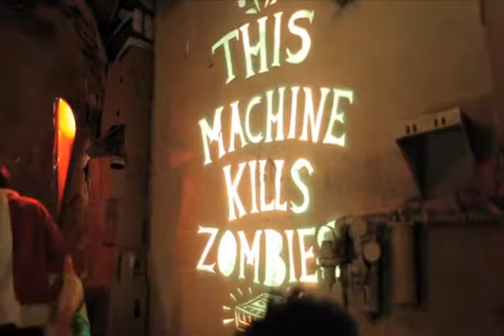TMKZ @ FMLY FEST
THIS machine KILLS zombies plays Clara (the Hunt) + Pray for Rain live at FMLY FEST.

Louise Chen - overhead projector
Robert Quijano - lead guitar
Donnie Pepper - Drums
Gibbons - Singing Saw

a like on FB takes seconds and cost you nothing , it goes a long way in booking tours.